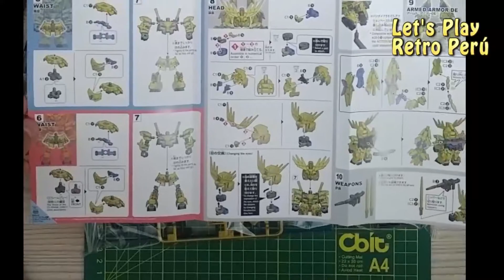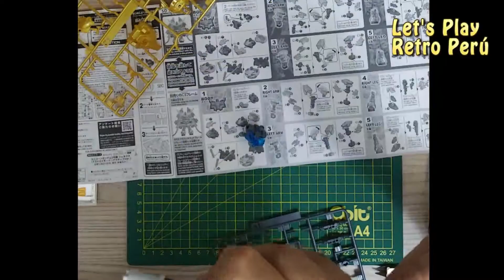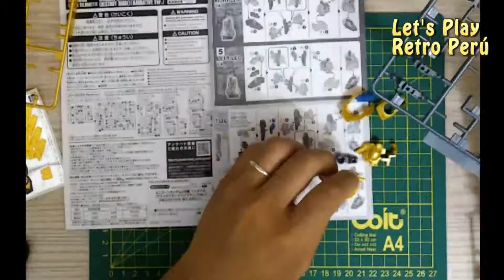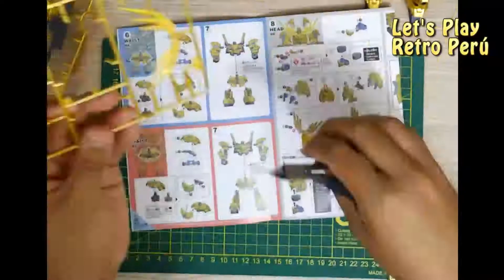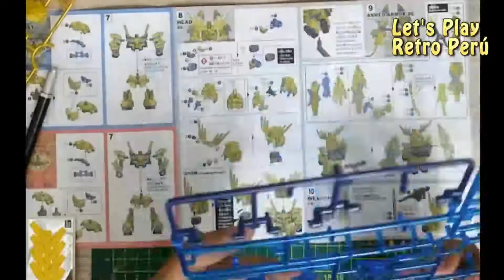Let's Build SD Gundam CS Unicorn Gundam Phenex - DM (Narrative Ver.)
Speed build del SD Gundam CS Unicorn Gundam Phenex - DM (Narrative Ver.) gracias a @ToruStorePeru. Si buscas un PLA MODEL, ellos son los indicados con sus super precios!
No te olvides de Subscribirte, darle like y activar la campanita!